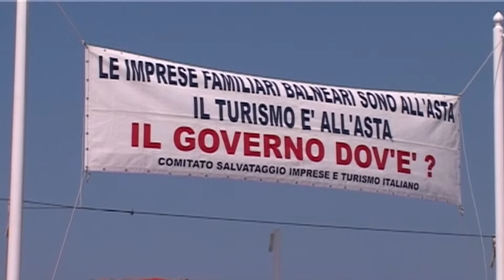Marcello Mancini (FI) nel Consiglio nazionale di Anci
VERSILIA - Marcello Mancini, avvocato camaiorese e consigliere comunale di Forza Italia nell'assise cittadina (è stato eletto lo scorso giugno), classe 73', entra a far parte del consiglio nazionale dell'Anci, l'associazione dei comuni italiani.